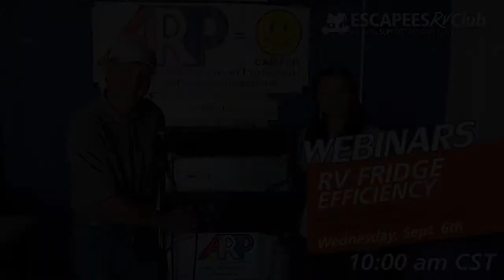RV Fridge Efficiency w/Paul Unmack (Webinar #11)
Escapees Webinars is an educational program dedicated to connecting RVers and sharing their experiences! This week, Paul Unmack, the inventor of the ARP Control, joined us to talk about RV refrigerators. A long-time camper and RVer, Paul noticed the increasing concerns about the safety of RV refrigerators, and the ease with which they can fail, or worse, start a fire. In an effort to protect himself and other RVers, Paul researched, experimented and created the ARP Control. During our webinar, he shares with viewers detailed information about how a refrigerator works, and how you can use this information to improve your fridge’s efficiency.

Interested in more information about Escapees RV Club?

Here, you can view recordings of past webinars as well as register for upcoming ones.

This webinar was recorded as a live broadcast on 09/06/2017